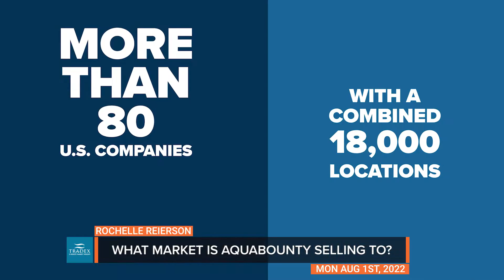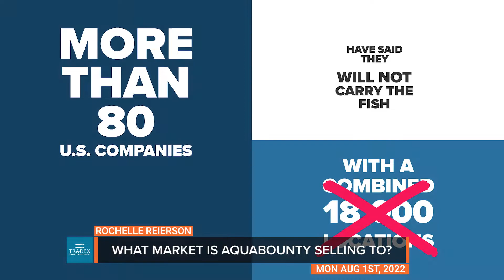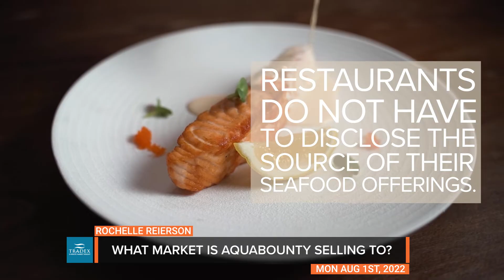3MMI - ARE YOU UNKNOWINGLY EATING GMO SALMON?!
--- After many delays caused due to the global pandemic, the first distribution of Aquabounty’s genetically engineered salmon has been introduced into the market. So where can we find this “Frankenfish”? And have we already been introduced to it without even knowing? With three facilities open already, and a fourth slated for 2023- it may not be long before GE salmon is a household name.